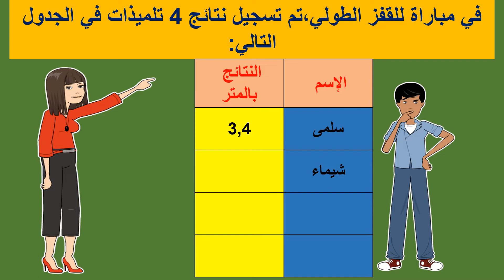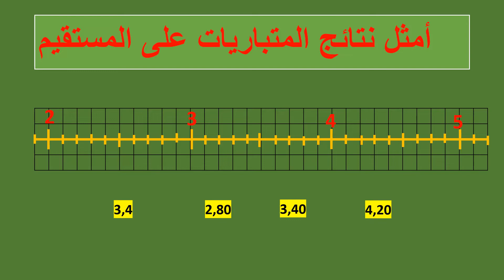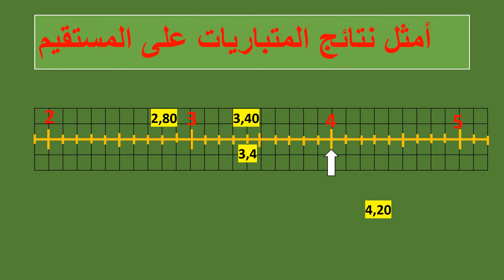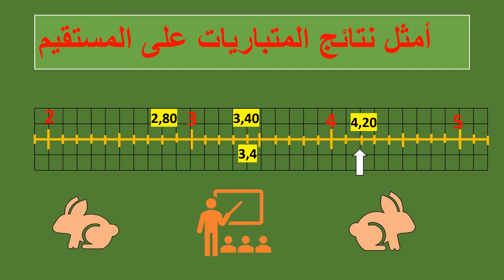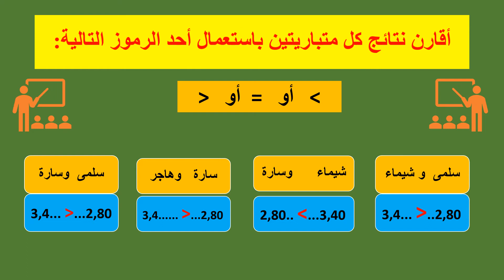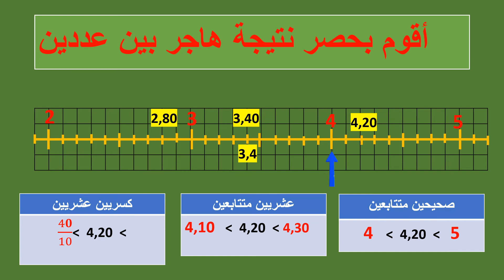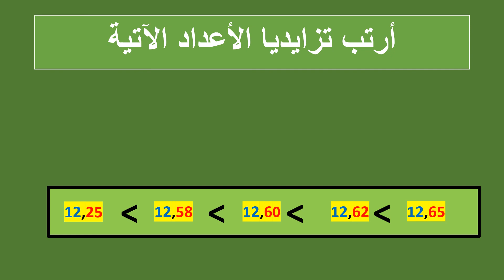الاعداد العشرية 2 مقارنة وترتيب